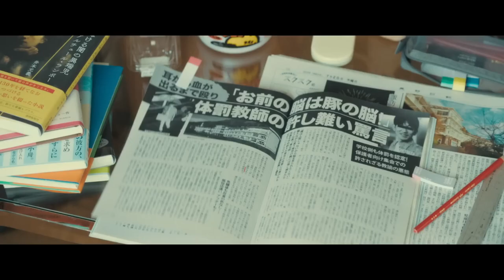Bande annonce film KAIBUTSU - Hirokazu KORE EDA (2023)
Titre japonais : Kaibutsu (怪物)
Titre anglais : Monster
Date de sortie au Japon : 2 juin 2023
Ce film est présenté en Compétition au Festival de Cannes 2023.

L'histoire : Dans une banlieue entourant un grand lac, une altercation entre enfants au sein d'une école va prendre une ampleur inattendue. Ce film interroge le spectateur en dévoilant, à partir d'un même évènement, plusieurs points de vue.

Casting :
Ando Sakura dans le rôle de Saori
Kakuta Akihiro dans le rôle de Shoda
Nakamura Shido II dans le rôle de Kiyotaka
Nagayama Eita dans le rôle de Hori
Takahata Mitsuki dans le rôle de Hirona
Kurokawa Soya dans le rôle de Minato
Tanaka Yuko dans le rôle de Fushimi
Hiiragi Hinata dans le rôle de Yori

Production/distribution au Japon : Tōhō, Gaga Corporation